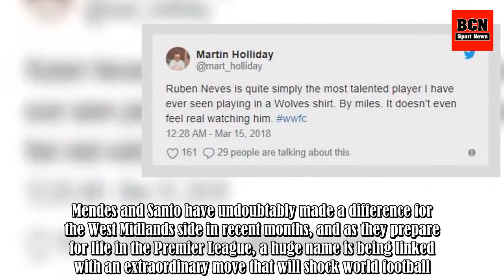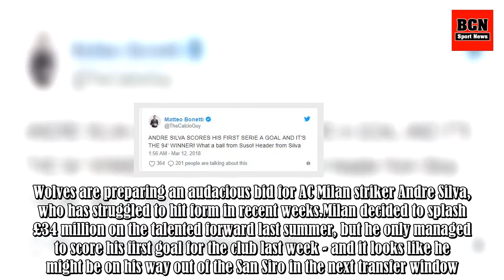Championship Side Wolves To Make Audacious Move For AC Milan Striker Andre Silva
With the help of super-agent Jorge Mendes and the supremely talented Nuno Espírito Santo, Wolverhampton Wanderers are flying high in the Championship this season. The club are currently sitting pretty at the top of the division after an impressive season, as the likes of Ruben Neves, who just under